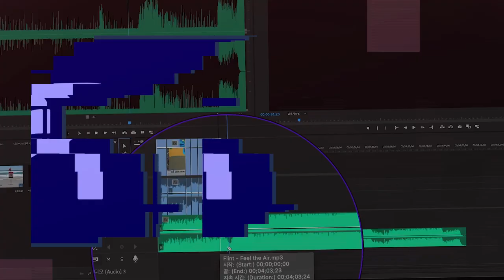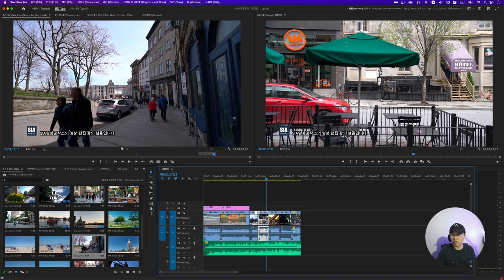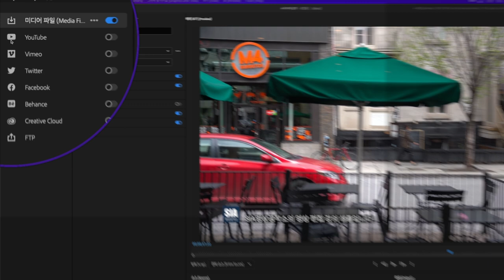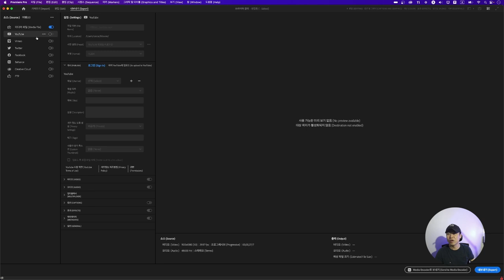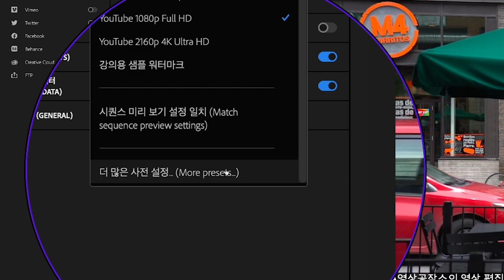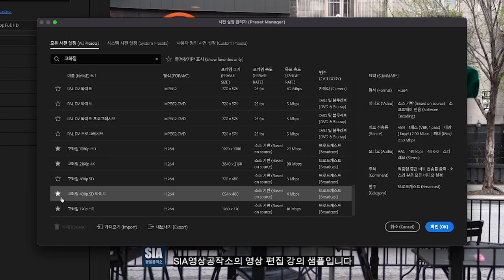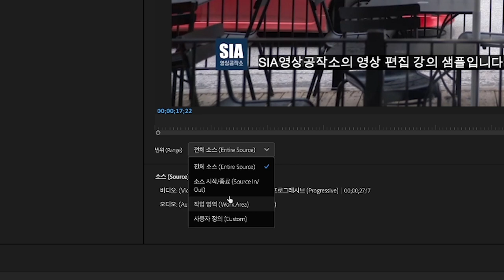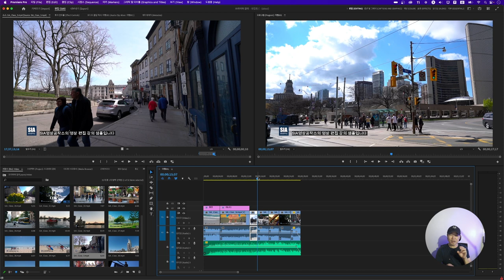[프리미어 프로 강의 시즌 4-07] 이거 모르면 꽝! 프리미어 프로 강의 렌더링 세팅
웹CF, 기업홍보영상, 여행 콘텐츠 및 IT리뷰, 제품 영상, 라이브 촬영 강의 등 다양한 영상제작을 하고 있는 SIA영상공작소에서 그동안의 자료를 모아 어도비 프리미어 프로 강의 시즌 4를 시작합니다.
- 매주 화요일 오후 7시에 공개 됩니다 -

이번 시즌 4는 그동안 버전업 된 프리미어 프로를 기초부터 다시 짚어보고 활용 팁을 추가하며 영상 제작에 필요한 그 밖의 프로그램을 다루는 것까지 영역을 넓혀보려고 합니다. 또한 편집만이 아닌 촬영에 대한 이야기도 넣으려고 하니 알림 좋아요 구독 많은 관심 부탁 드립니다.

질문은 댓글로 주시면 방향성 등을 봐서 답변이나 진행되는 강의에 좀 더 디테일 하게 넣어보도록 하겠습니다.

더불어 기업 등 강의나 소상공인이나 개인을 위한 자체적인 맞춤 강의도 진행하고 있으니 문의 바랍니다.

카카오톡 채널 : 'SIA영상공작소' 검색
네이버 : 'SIA영상공작소' 검색 후 플레이스 클릭 후 문의

영상 편집 추천 PC
[고사양 데스크탐 PC]

Font : 산돌폰트
효과 : FilmImpact

BGM 및 스톡 영상 사이트 아트리스트 구독시 추가 2달 무료 링크 :

"이 포스팅은 쿠팡 파트너스 활동의 일환으로, 이에 따른 일정액의 수수료를 제공받습니다."it,SIA영상공작소,SIASIA,시아시아,시아영상공작소,Camera,SmartPhone,Tech,Review,Video,Yotuber,이상근,프리미어 프로 강의,어도비